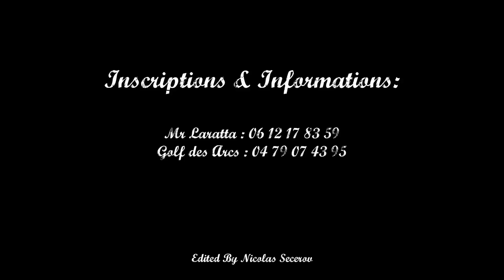Golf Les Arcs : COUPE CAVAILLE / CLUB73 [Teaser]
Teaser de la Coupe Cavaillé Club73 @ les arcs avec la présence de l'équipe de France